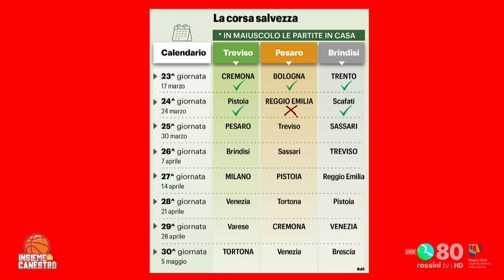INSIEME A CANESTRO 28 MARZO 2024